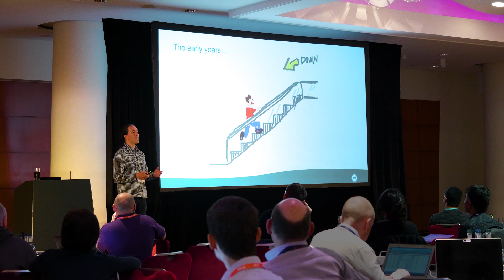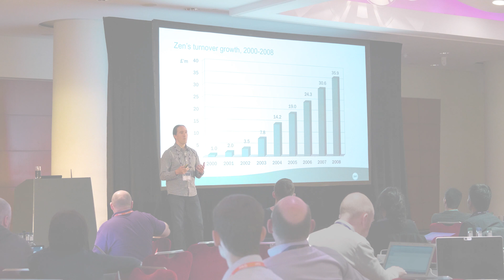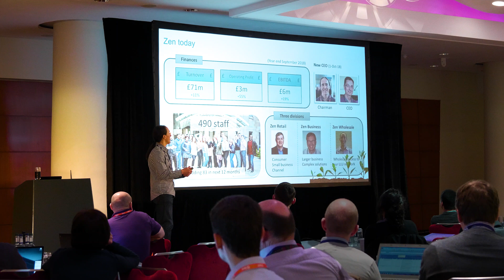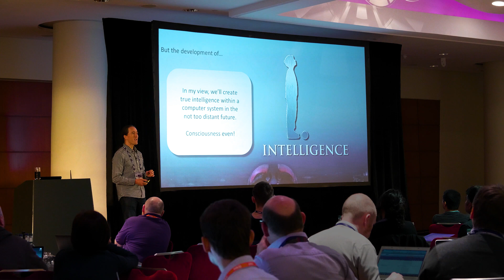Richard's Blog - Episode 6: The rise of the Internet & our AI future!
Zen chairman Richard Tang discusses his keynote address at LINX103 on "The rise of the Internet over the past 23 years, linked to some key moments in Zen's history."
Watch the highlights here.